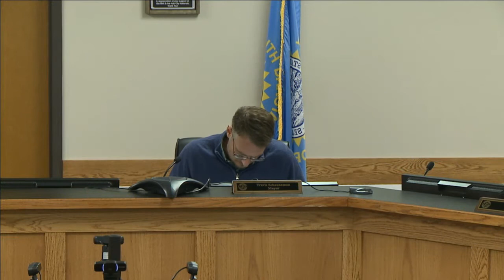City Council Meeting Oct 13th, 2020